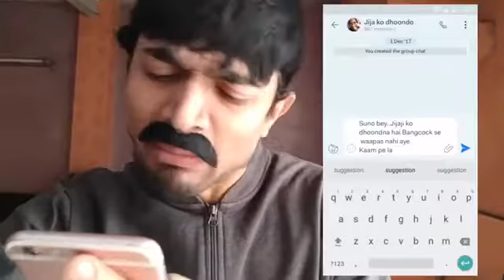bb ki vines /jija ko doondo